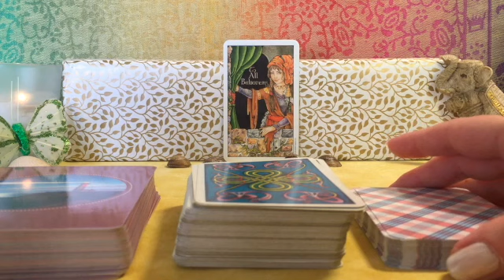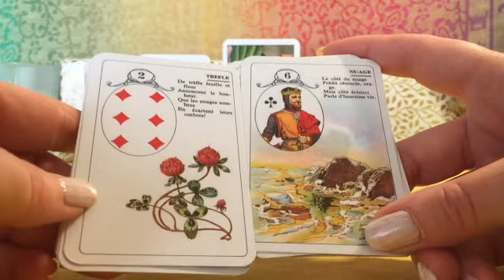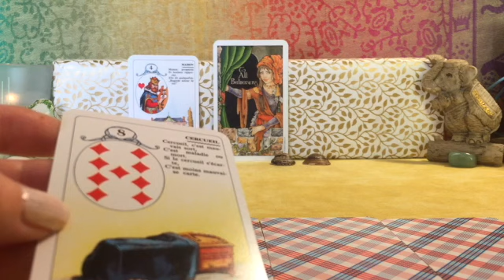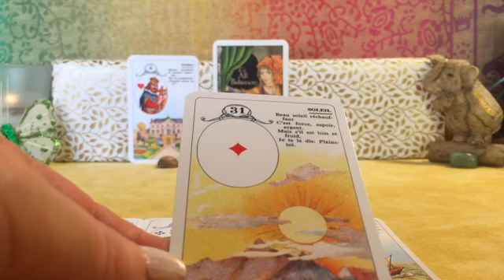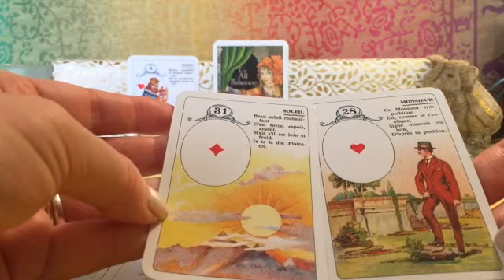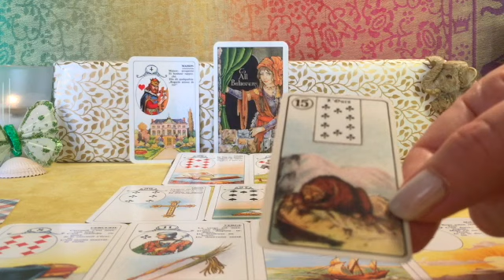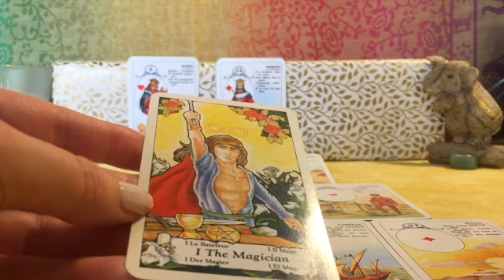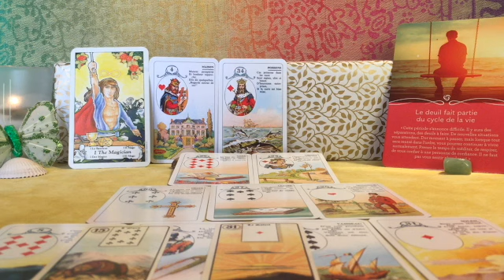🌝 Energies de la Pleine Lune du 24.06.2021 en Capricorne ♑️🌕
🂽 Les jeux utilisés pour cette guidance sont :
- Jeu Lenormand (éditions Cartamundi, Belgique) ;
- Jeu Lenormand, Version Antique de poche (éditions Grimaud) ;
- The Hanson-Roberts Tarot Deck, par Marie Hanson-Roberts ;
- Les Oracles au Quotidien, par Marylène Coulombe.
🌟 Abrégé astrologique :
Symboles utilisés : Bélier ♈︎ Taureau ♉︎ Gémeaux ♊︎ Cancer ♋︎ Lion ♌︎ Vierge ♍︎ Balance ♎︎ Scorpion ♏︎ Sagittaire ♐︎ Capricorne ♑︎ Verseau ♒︎ Poissons ♓︎ ; Soleil 🌞☉ Lune 🌕 Mercure ☿ Vénus ♀︎ Mars♂︎ Jupiter ♃ Saturne ♄ Uranus ♅ Neptune ♆ Pluton ♇
Abrégé :
🌞 en ♋︎ : référence à l’enfance, à la famille età la vie intérieure (imagination, jardin secret). Maternité, réceptivité, sensibilité très grandes. Adaptation difficile au réel, sentiment de manque affectif si la demande n’est pas satisfaite pendant la petite enfance.  Charmant, à l’air juvénile jusqu’à tard. Caractère tenace qui s’apparente au courage ou indolent, en fonction des situations ; créatif, parfois déroutant, on ne peut l’obliger à faire ce qu’il ne veut pas. Besoin du confort douillet du foyer comme repère.
🌕 (en exil) en ♑︎ : discipline du côté des instincts féminin et maternel ; sensibilité réduite (célibat ou mariage de raison). Arrogance qui cache la timidité, période de manque de confiance en soi, voire de dépression.
🌞 en ♋︎ est opposé avec 🌕 (en exil) en ♑︎ : instabilité liée à l'acceptation ou non de sa part sensible, ou à la perception de l'image maternelle. L’austérité de ♑︎ est ressentie comme un contrainte, le temps que cette opposition 🌞-🌕 se passe.
🌞 en ♋︎ forme un trigone avec ♃ (ancien maître, qui trône) en ♓︎ :  optimisme, confiance en soi, disponibilité pour les autres ; ambition paisible, adaptée plus aux circonstances qu’à l’ego. Sensibilité empathique, médiumnité.
🌕 (en exil) en ♑︎ forme un sextile avec ♃ en ♓︎ : partage, arts de la table, gentillesse et charme. Apaise les effets négatifs de l’opposition 🌞-🌕.
☿ en ♊︎ : l’astre est en son domicile : intelligence très mobile et vive, ouverture d’esprit (qui peut paraître superficielle); savoir-faire; sens du contact, prise de parole aisée; plutôt bon sens critique. Solutions trouvées par le sujet, mais souvent concrétisées par autrui.
☿ (maître) en ♊︎ forme un trigone avec ♄ en ♒︎ : esprit clair, rigoureux et tenace.
♀︎ en ♋︎ (petite enfance, famille et maison) : grande tendresse, douceur et bonté. Sentiment romantique, mais capricieux - attachement et détachement faciles ; amours instables.
♀︎ en ♋︎ forme un trigone avec ♆ (maître) en ♓︎ : empathie ; sublimation artistique ; dévouement social. Mysticisme augmenté de certaines personnes.
♀︎ en ♋︎ est en opposition avec ♇ en ♑︎ : passions tourmentées ; très forte sensualité ; excès menant au « clash » et passage du tout au rien. Phobies, somatisation forte.
♂︎en ♌︎ est en opposition avec ♄ en ♒︎ : on cherche trop à (se) maîtriser ; insensibilité, entêtement, autoritarisme. Eviter les sources de conflits (orgueil, mentalités opposées).
♂︎en ♌︎ forme un carré avec ♅ (en chute) en ♉︎ :  orgueil qui peut isoler ; excentricité poussée pour la popularité. Gare aux accès de violence (dus à trop de narcissisme ou d’idées fixes), voire aux accidents.
♄ en ♒︎ forme un carré avec ♅ (en chute) en ♉︎ : conflits possibles entre le sens des convenances et les idées d’avant-garde.
♆ (maître) en ♓︎ forme un sextile avec ♇ en ♑︎ : empathie, perception très fine et grande intuition. La période serait bonne pour les médiums, ainsi que pour ceux qui s’initient doucement, s’il n’y avait pas l’influence du ♑︎ pour induire une forme de distance et de lenteur dans la réflexion.

Note 2 : deux astrologues que j'écoute régulièrement et dont je trouve les démarches complémentaires : Roland Legrand et Tappsykarma
Je remercie les visiteurs et abonnés. 🙏